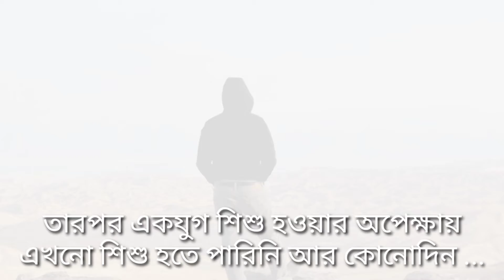bangla kobita abriti | কবিতা ফিরে পাওয়া | স্বরচিত কবিতা আবৃত্তি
I saw flowers blooming from buds
 I could never be a bud from a flower,
 After hundreds of attempts, I was able to drop it
 I watched as the audience floated along
 I could never go to the source of the river
 I lost my way in the sea after crossing thousands of miles

 I grew up one day
 Then waiting to have a baby
 I haven't had a baby yet ...
 We have destroyed the life of the earth in our hands
  Hoping to get the world back
 Yet I could never make a world.